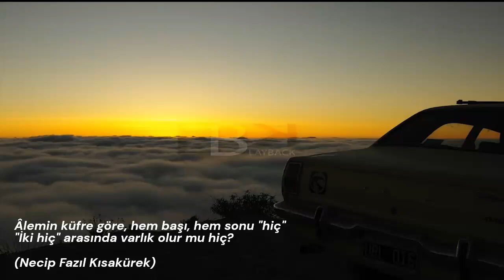Âlemin küfre göre, hem başı, hem sonu "hiç" .... (Necip Fazıl Kısakürek)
MN3-9)  Âlemin küfre göre, hem başı, hem sonu "hiç"
"İki hiç" arasında varlık olur mu hiç?